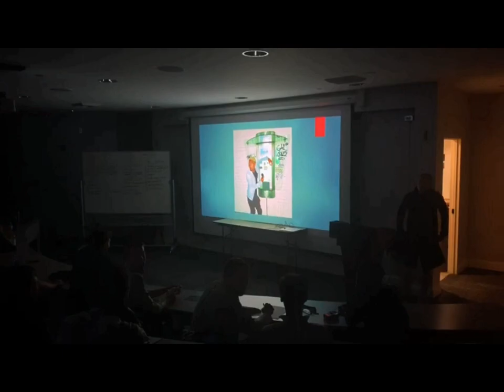Episode 1: In The Beginning - Oh When The Bears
Preseason begins for the Lenoir-Rhyne University Bears Men’s Soccer Team. Take a look behind the scenes at the ins and outs of a collegiate soccer program’s week of preseason. Featuring footage from practice, team bonding sessions, and the first preseason game, we hope you enjoy!